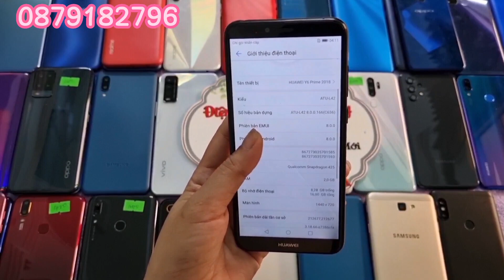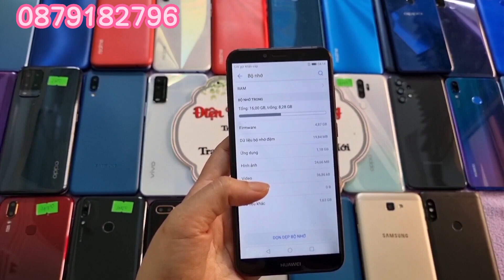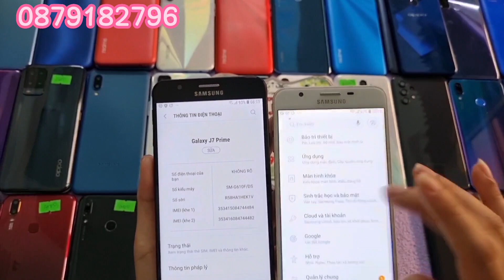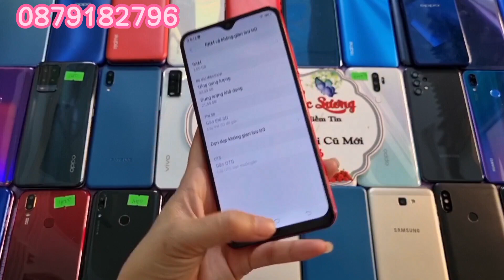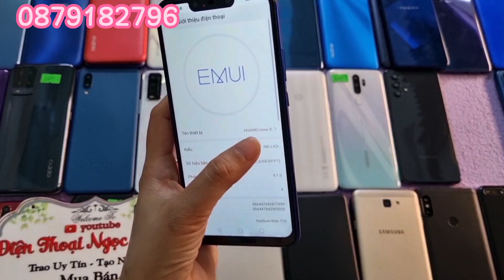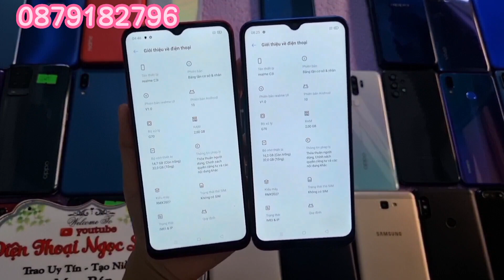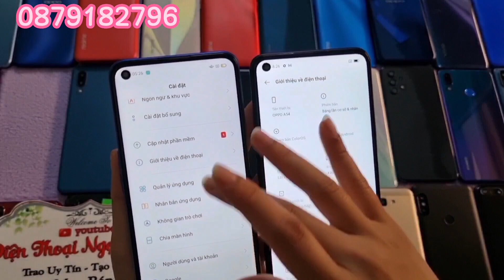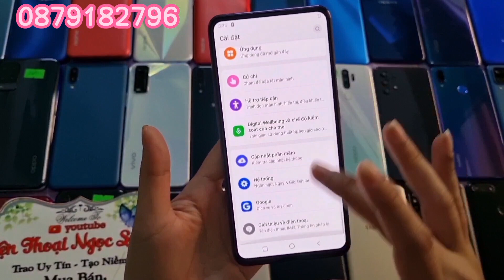Thanh lý điện thoại giá rẻ. Tuy Hòa, Phú Yên. 0879182796